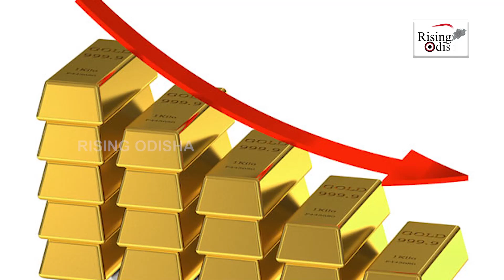Gold Price Fall Down Today in India | 24 Carat Gold 10 Gram Price | Gold & Silver Price Update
Know the latest gold and silver prices in India.